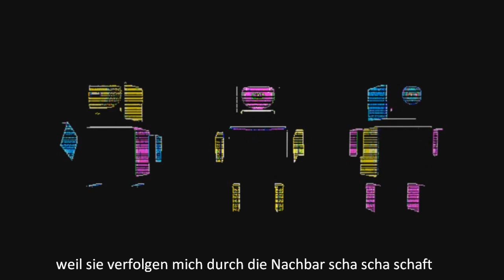"VAM-FAM* - Nackte Geister